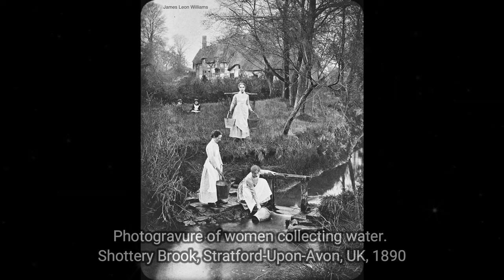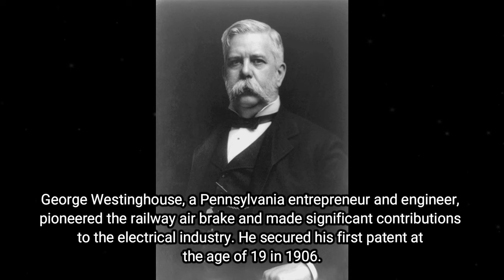Echoes of Time, Unearthing Old Photos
Delve into the echoes of time as we unearth mysteries concealed within these mesmerizing old photos. From the 1900s to the 1980s, explore the hidden narratives and historical significance behind each image. Join us on this captivating journey through the past, where rare historical photos come to life. 🎥

► You'll also find here:
historical pictures
hollywood celebrities
historical photos